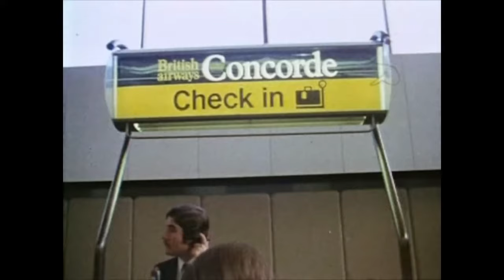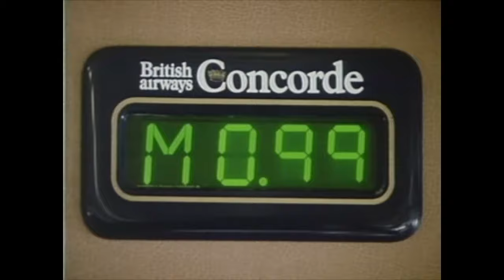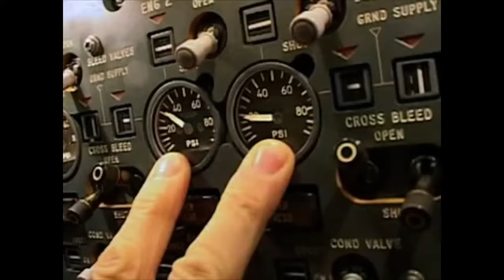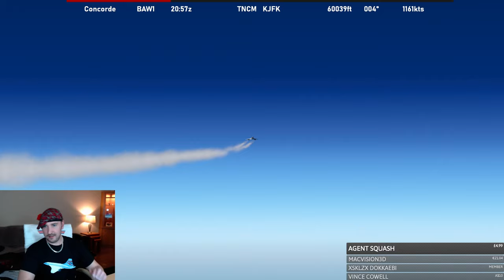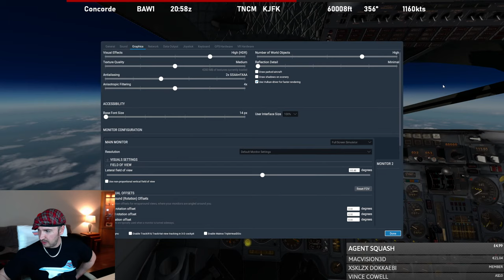XP-11 | Concorde | VATSIM | St Maarten - New York | HNY Captains Club I missed you guys!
I stream to entertain people with my flying skills and bad jokes, I don't take what I say too seriously and neither should you.

I'm a trained professional who has been flying aircraft on a PC for over 22 years so I like to indulge in a little arrogance and self promotion from time to time, if this is something that upsets you, this stream is not for you.

 My Setup

    32GB RAM
    2TB M.2 SSD
    3x Cougar MFDs
    2560 x 1440 Monitor
    A keyboard
    A mouse
    Ray-Ban Aviators